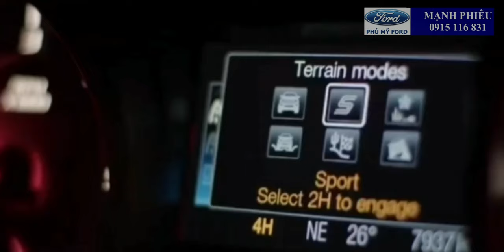Bài hát: "Sống chất như ranger" | "Live the Ranger life" | Xe Ford Phú Mỹ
Bài hát: Sống chất như Ranger,  Live the Ranger Life